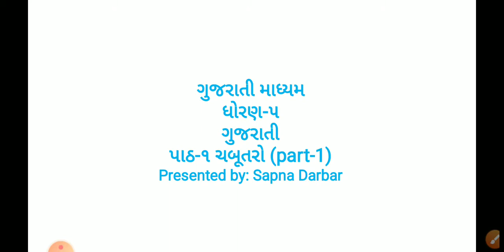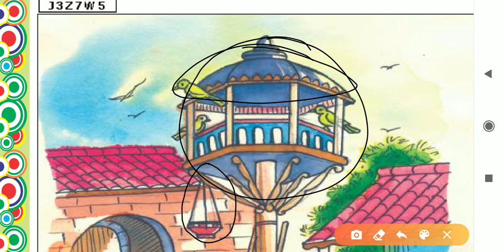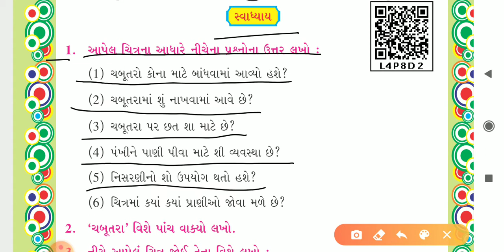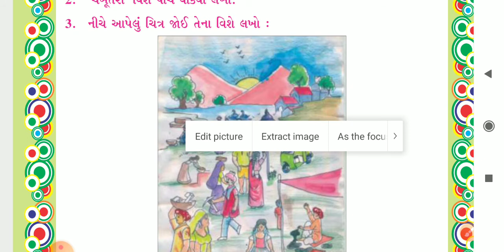GM - STD 5 - GUJ - CHAP 1 - PART 1 ( 29-07-2020 )